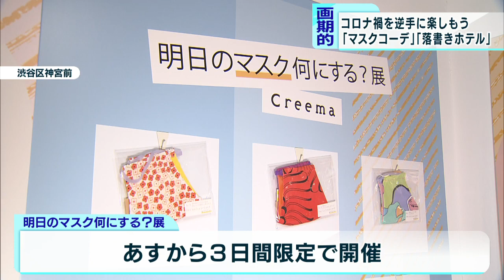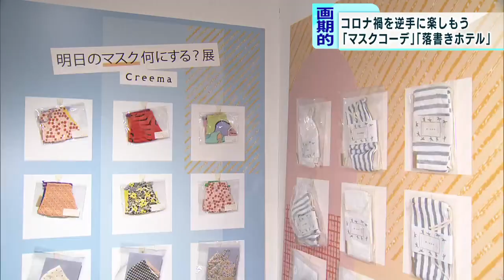コロナの逆境楽しむ「マスクコーデ」「落書きホテル」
新型コロナウイルスの感染が続く状況を逆手に取って楽しもうというサービスが登場しました。

　新型コロナ対策として日常生活に欠かせないものとなったマスクを「どうせ毎日着けるならコーディネートの一部として楽しんでほしい」と、自分に似合うマスクを選ぶことができる展示会が9月4日から3日間限定で開催されます。東京・渋谷区神宮前の会場には3000点を超える個性的なハンドメードマスクやケース、アクセサリーなどがずらりと並んでいます。

　会場では自分の服装や好みに合わせたマスクを選んでもらうこともできます。マスクを選んでくれるのはこれまで100万点以上のマスクをチェックし「マスクコーデ」を企画・提案してきたスペシャリストです。

　また、5日（土）限定で、会場で見つけたお気に入りのマスクにイニシャルの刺しゅうをしたりワッペンを付け、より自分らしくカスタマイズできるコーナーもつくられます。

　一方、港区赤坂にあるホテル「インソムニア赤坂」では、宿泊した部屋の壁ならどこでも「落書きし放題」というサービスが始まっています。部屋にはペンキやスプレー、クレヨンなど落書きグッズが用意されていて、持ち込みも可能です。担当者は「9月22日に閉館するので、コロナ禍でも楽しんでもらえるプランを考えた。お出掛けできずにストレスがたまっていると思うので、発散してもらえれば」と話しています。

　期間はホテルが閉館する9月22日までで、一度落書きされた部屋は宿泊できなくなるため、早い者勝ちです。料金は1部屋当たり1泊1万4000円からで、真っ白な壁のキャンバスでコロナストレスを発散できます。